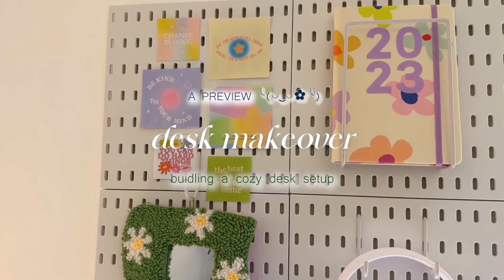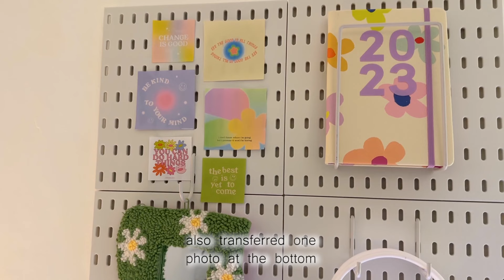desk makeover 🌱 cozy, aesthetic, & minimalist setup 🌷 organization ft. IKEA & shopee finds ☁️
It's been a while since I did a makeover so here it is  (◠‿◠✿)

The Adventure of a Hamster

links (◕‿◕✿)

I K E A
✿ LENNART drawer ₱990
✿ MILLBERGET chair ₱6,990
✿ PÅDRAG vase ₱150
✿ SMYCKA white artificial flower ₱40
✿ SMYCKA pink artificial flower ₱40
✿ FEJKA tall artificial plant
✿ LAGKAPTEN tabletop ₱2,290
✿ ADILS table leg ₱350

LAPTOP SPECS
CPU AMD RYZEN 5 3500U
RAM 8GB
STORAGE 250GB
DISPLAY RADEON VEGA 8